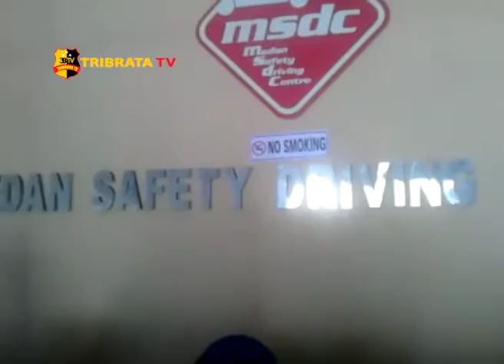PELATIHAN SAFETY RIDING GRATIS BAGI SUPIR ONLINE